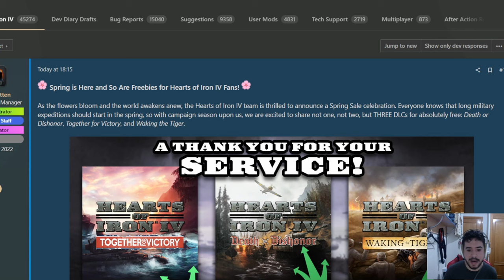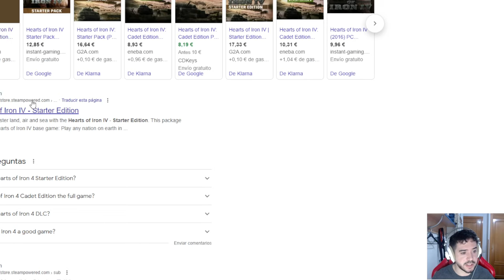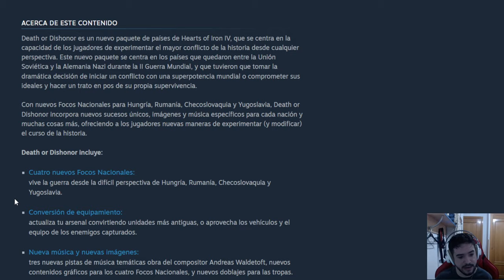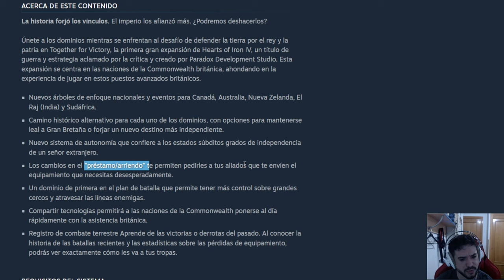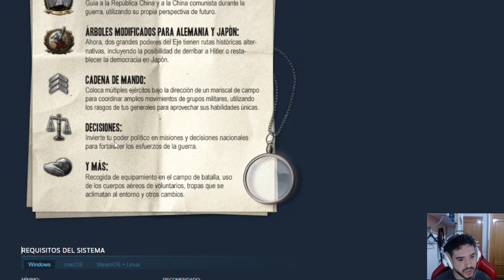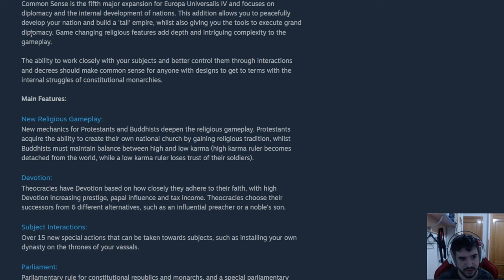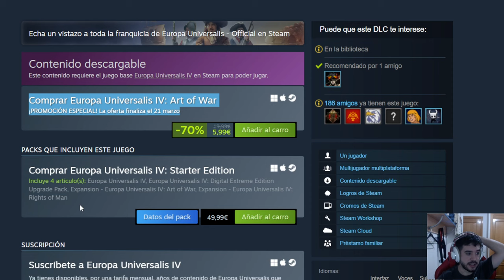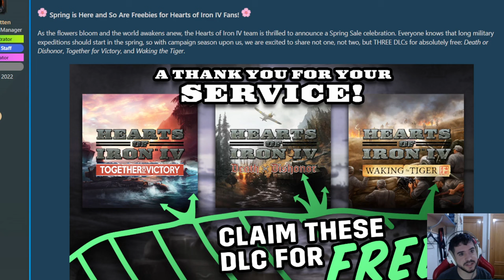PARADOX REGALA 3 DLC DE HOI4 - El Futuro del Juego